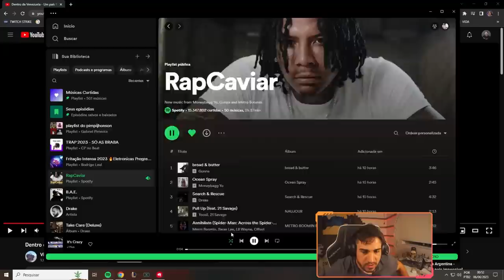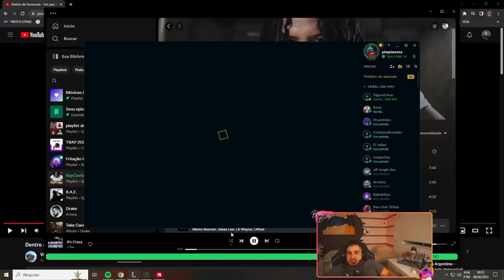TILTANDO AS LENDAS VOLTOU BEM CONTRA O